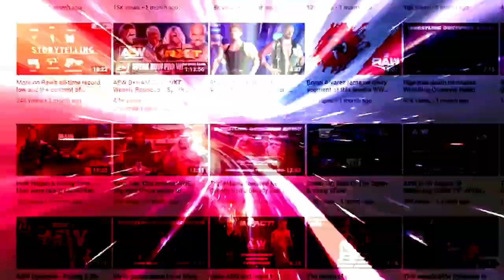Even the people who work in WWE hated the egg storyline: Wrestling Observer Live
Bryan sounds off on people defending bad WWE storylines while talking about a Brian Gewirtz interview where he revealed most didn't like the golden egg storyline from 2021, and in fact could have been worse. [March 16, 2023]